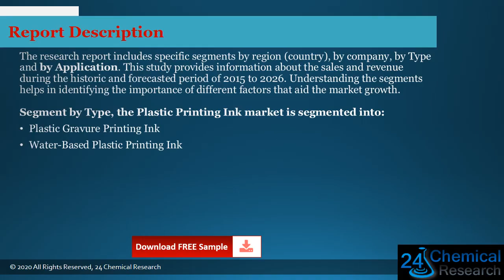Global Plastic Printing Ink Market Outlook 2021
Download FREE Research Report Sample PDF:
Plastic Printing Ink
The Plastic Printing Ink market is analysed and market size information is provided by regions (countries). The report includes country-wise and region-wise market size for the period 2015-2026. It also includes market size and forecast by Type and by Application segment in terms of sales and revenue for the period 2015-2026.